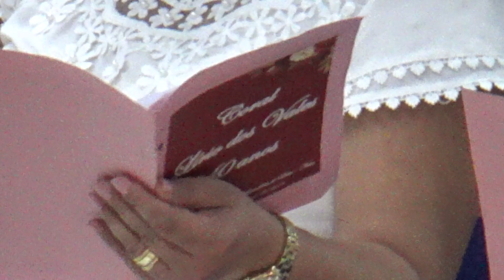6:28 9º Congresso do Círculo de Oração da Sede - UFADEC - Coral da Neva - 21/09/2019.